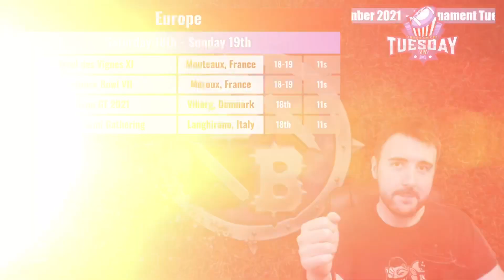Tournament Tuesday (18-19 Sep) - Blood Bowl Around the World! (Bonehead Podcast)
Links coming later… I’m currently stuck at the garage!! 🚗